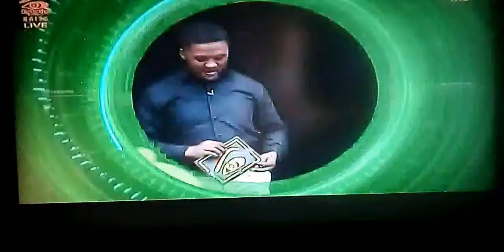BB Naija: Bambam was evicted from the house.